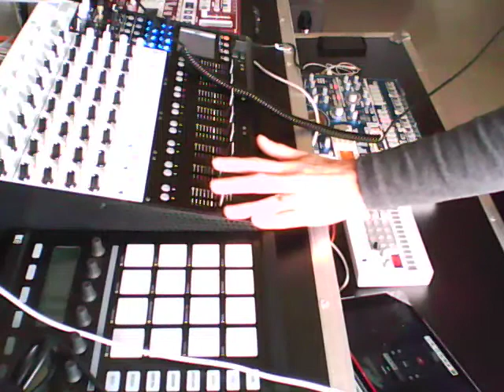Holotropik - I AM (livePA) Korg EMX & Volca Sample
A quick jam session with Korg EMX and Korg Volca Sample. iPad used for effects (Turnado). Laptop only for experimenting with video recording so I can get the hang of doing more videos for my channel here.